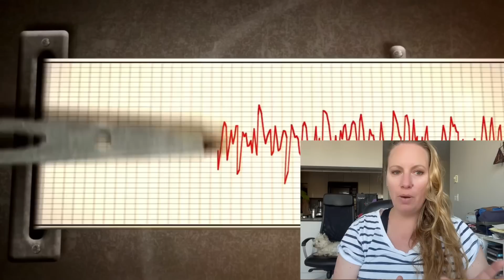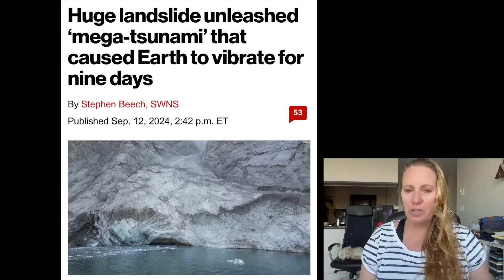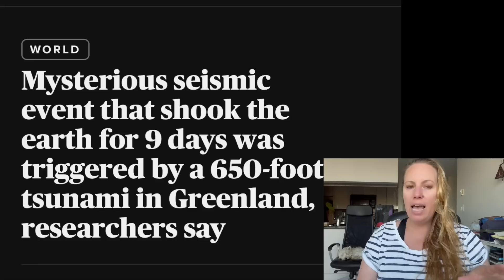650 ft Mega Tsunami unnoticed ! Scientists around the world detected mysterious shaking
Earthquake-detection equipment around the world picked up a signal that lasted nine days.
A new study shows the signal was produced by a landslide into a Greenland fjord, which created a 200m-high MEGA Tsunami that sloshed back and forth like water in a bathtub.